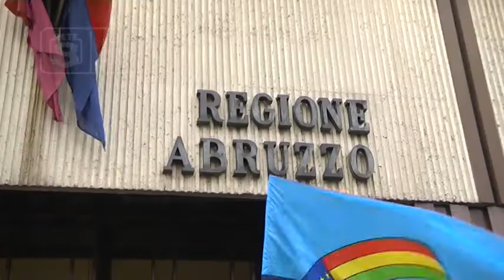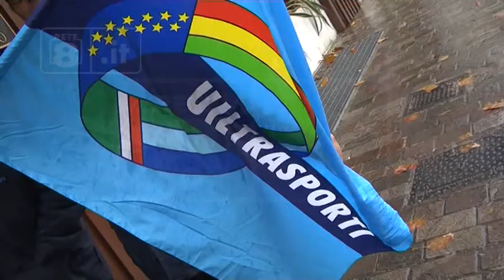Trasporti - Sit in dei lavoratori della Cerella